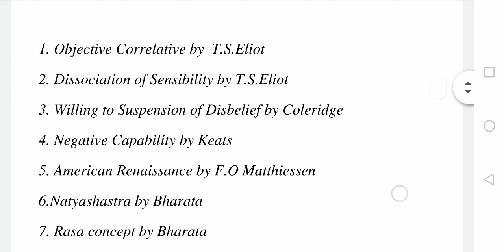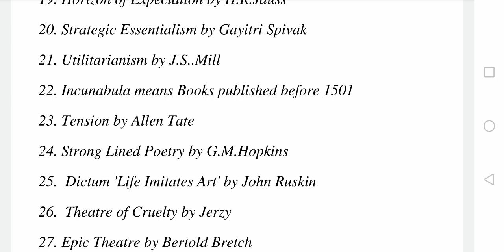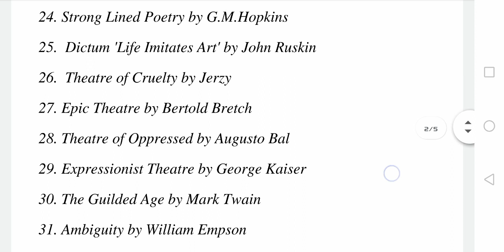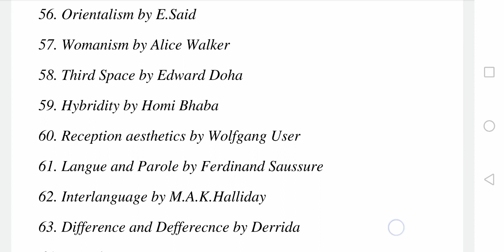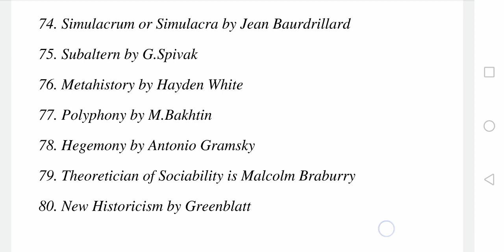Basic terms coined in literature